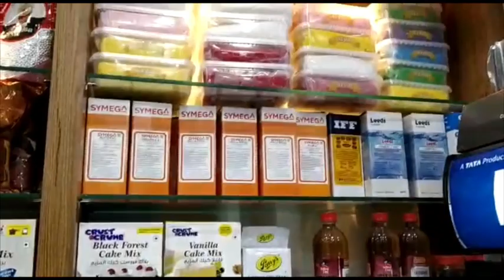നമ്മുക്ക് മഞ്ചേരിയിലെ കേക്ക് ഐറ്റംസ് കിട്ടുന്ന കടയിലേക്ക് പോയാലോ 🎂🎂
hi friends
welcome to jasi malabary food

ഇന്ന് നമ്മുക്ക് ഒരു യാത്ര ആവാം

ഇന്നു ഞാൻ നിങ്ങൾക് ഒരു ഷോപ്പാണ് വിഡിയോയിൽ കാണിക്കുന്നത്
മഞ്ചേരിയിലെ വീമാർട്ടിലാണ് ഈ ഷോപ്പ്
bake off ആണ് shopithe പേര്
ഇവിടെ നമ്മുക്ക് കേക്ക് ഉണ്ടാകാൻ വേണ്ട എല്ലാ ഐറ്റംസ്കൾ ഇവിടെ കിട്ടും
 അപ്പോൾ നിങ്ങൾ വീഡിയോ കണ്ട് നോക്കു